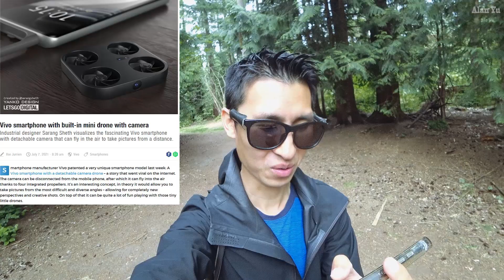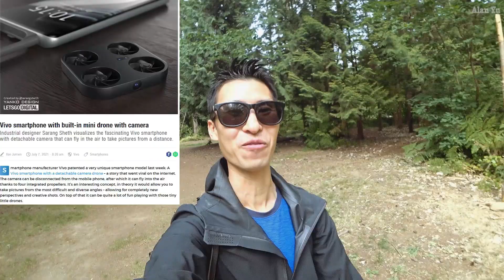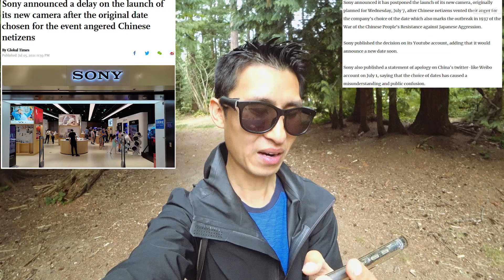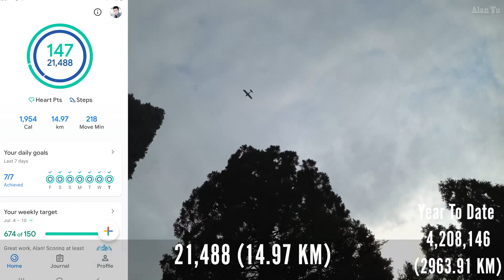Smartphone Drone Patent, Odd Jeopardy Vancouver Data, Sony Camera Date Anger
-An answer on Jeopardy about the distance from the US border to Stanley Park raises eyebrows.
-Vivo smartphone patent of an integrated pocket-sized  mini camera drone.
-Drone suspected in dropping thousands f dollars worth of tobacco into a prison
-Sony delaying its launch of the rumored Sony ZV-E10 as the July 7 date coincided historically of a war between China and Japan.
-Thermal imaging video of squirrel
-Drone video of DJI Mini 2 cars and buildings

0:00 Intro
0:34 Jeopardy Vancouver Bit
1:32 Smartphone Drone Patent
3:07 Drone Tobacco
3:51 Sony Camera Conflict
4:49 Wildlife and Thermal
6:54 Drone Video

My Gear and more: